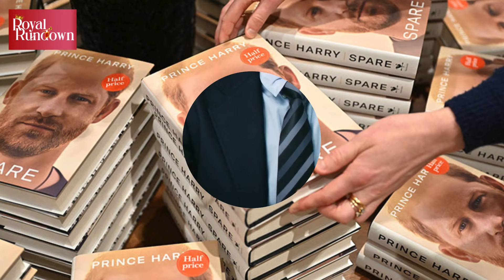Prince Harry's Shocking Nigeria Visit: Taliban Threat Revealed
Prince Harry and Meghan Markle's upcoming trip to Nigeria has security experts worried. The Duke of Sussex's recent revelation about killing 25 Taliban fighters in Afghanistan has raised concerns about their safety. A former head of royal protection says this makes the trip more dangerous. Will the Invictus Games be overshadowed by safety fears?